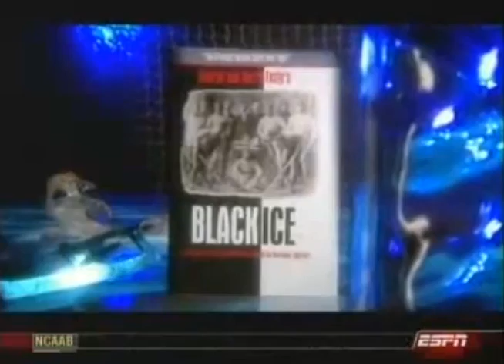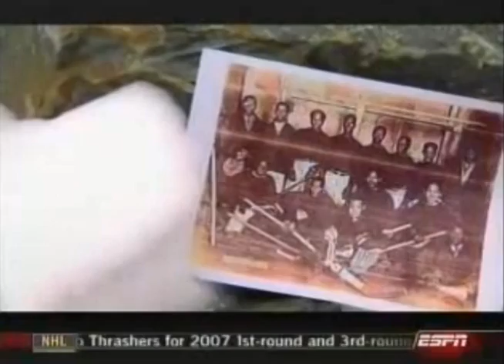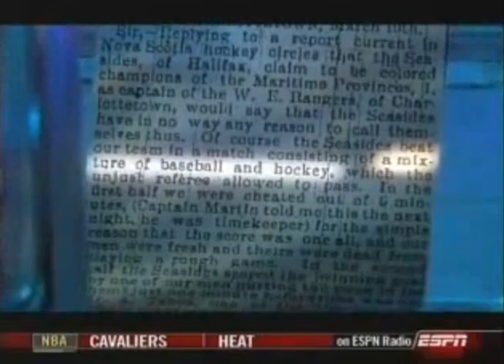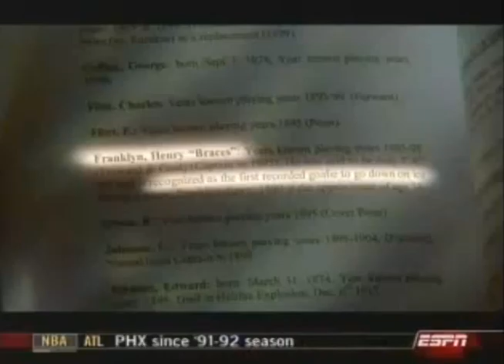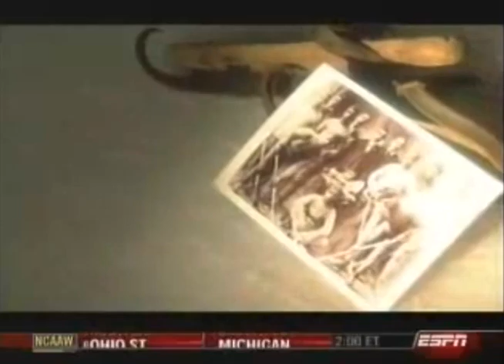MCC MLK Unity Day 2